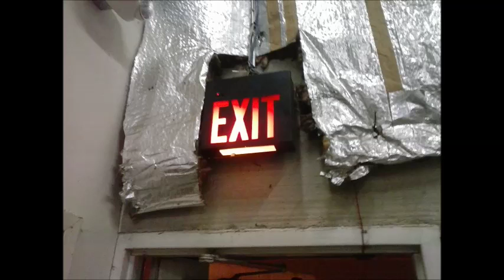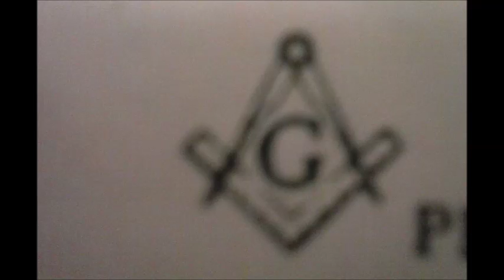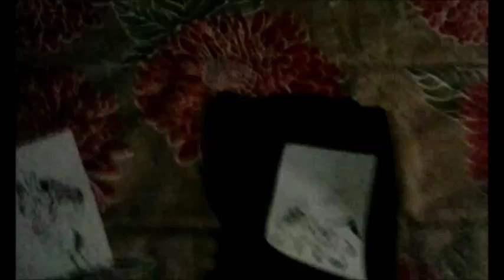come on in and watch this shit xxx